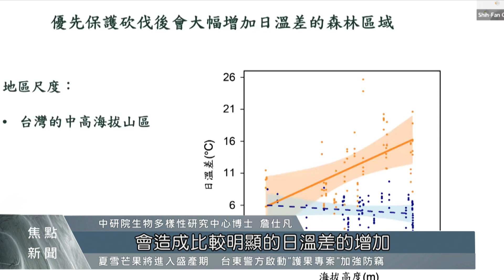中研院研究：砍伐森林溫差加劇 影響物種競爭｜每日熱點新聞｜原住民族電視台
砍伐森林造成生態破壞，中研院生物多樣性研究團隊 比較清境與太魯閣，發現砍伐森林後日夜溫差加劇，造成生態系中很重要的分解者 埋葬蟲 競爭不敵麗蠅，導致削弱土壤養分循環，更衝擊 生物多樣性。